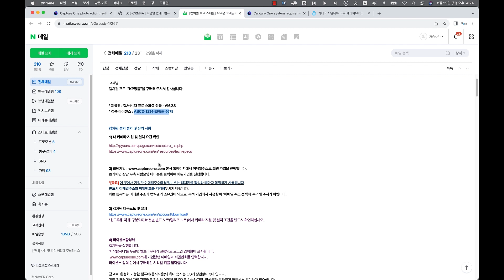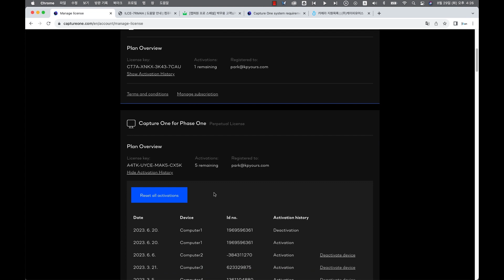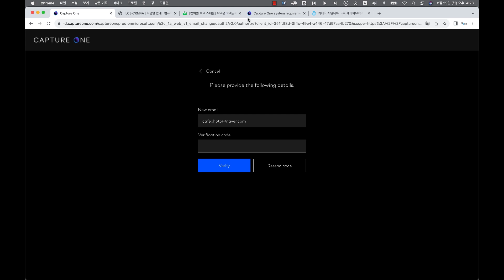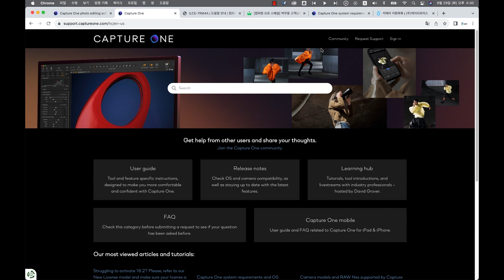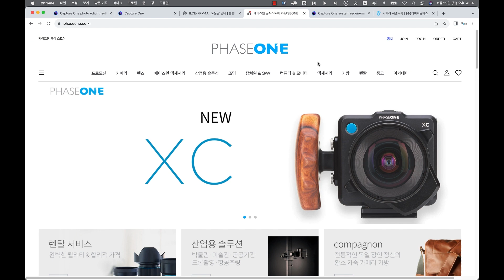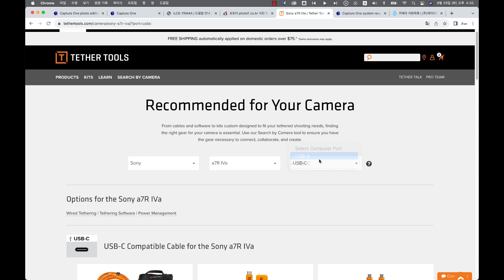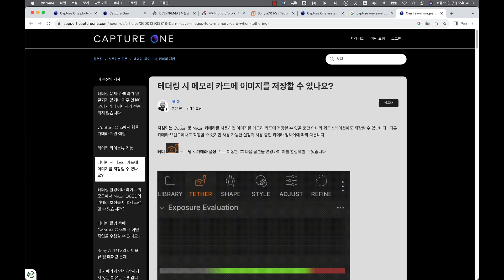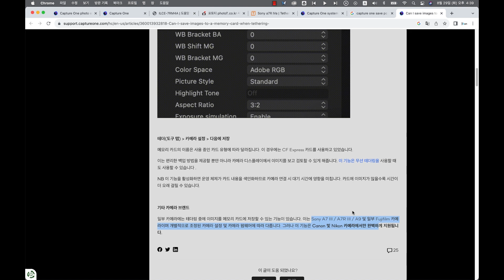[캡쳐원 FAQ 2부] 구매후 필독 사항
캡쳐원 FAQ 2부 : 캡쳐원을 구매한 뒤 알아두면 좋은 사항입니다.
라이센스 관리부터 테더링 확인 등을 알아보겠습니다.

사진가 중심 철학
(주)케이피유어스

문의 & 상담 : 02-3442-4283 (내선1)